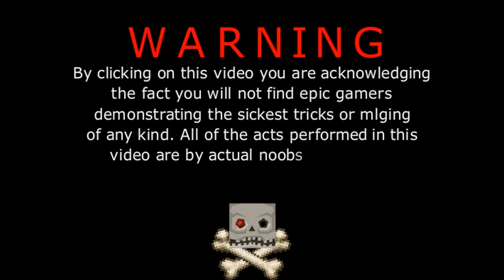The Dropper Map | JT & Maff | Part 2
JT & Maff play The Dropper map on Minecraft.
Link to map below!
Let us know what you think and enjoy!!